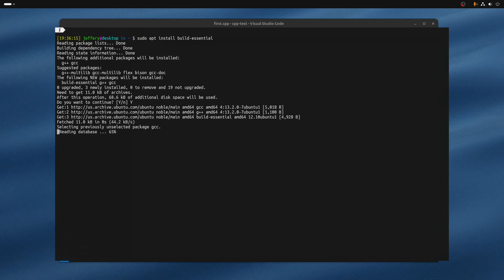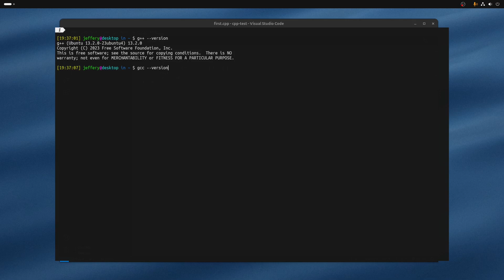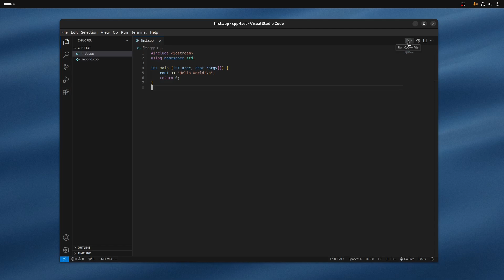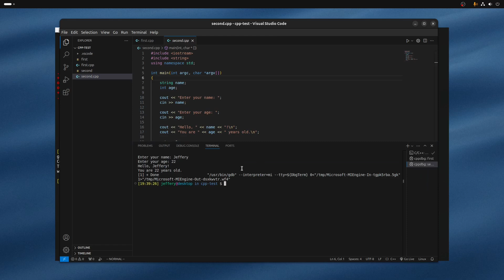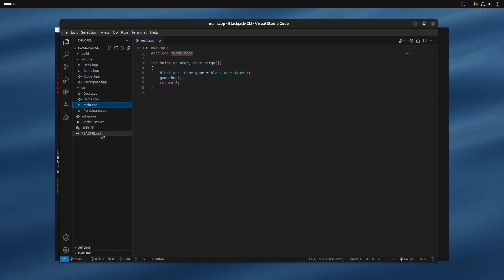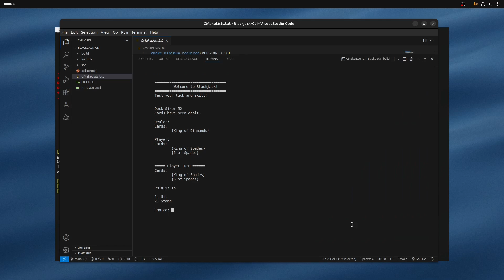How to Setup Visual Studio Code for C++ Development | Linux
Tutorial on how to set up Visual Studio Code to work with your C++ projects. Essentially, we need to make sure that we have the compilers within our system (commands down below) and get the extension pack installed within VSCode. I also go into how to run bigger projects that have build scripts like CMakeLists or a make file.

Compiler installation commands:
$ sudo apt update
$ sudo apt install build-essential

0:00 Introduction
1:00 Compiler Installation
2:20 Extension Installation
3:43 Compiling Small Project
4:42 Compiling Larger Project w/ CMake